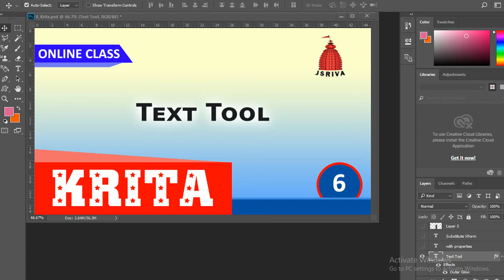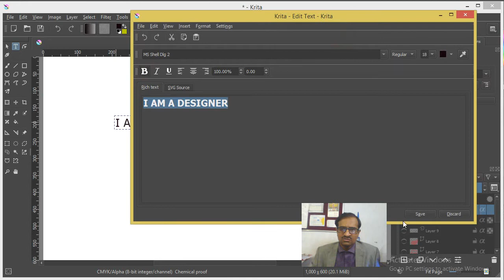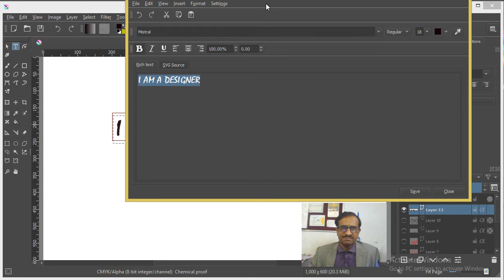Krita 6 - Text tool